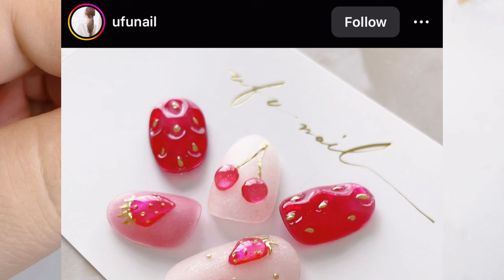3D strawberry nail art | Instagram trending design recreated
A lot of items I use for my designs came from Amazon, here's my storefront